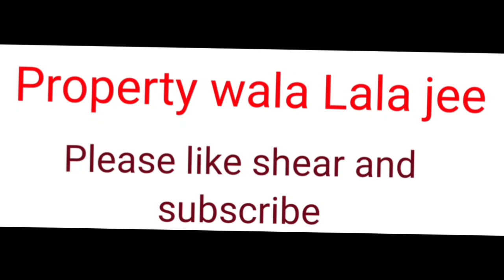property wala Lala ji//radhe Krishna developers//plote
hello dosto swagat h akpa mere you tube channel property wala Lala ji me dosto aapko mere iss you tube channel property wala Lala ji me aapko har parkar ke property ka information milega or mere company radhe Krishna developers me aapko har parkar ke property mil jayega to yek bar sewa ka mauka jarur de